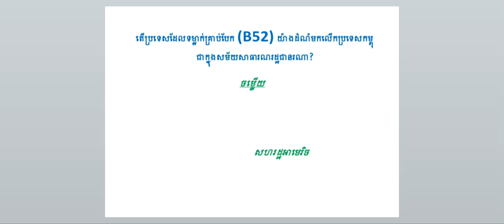ប្រទេសដែលទម្លាក់គ្រាប់បែក B52 យ៉ាងដំណំមកលើកប្រទេសកម្ពុជាក្នុងសម័យសាធារណរដ្ឋជានរណា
Welcome to Renna Sy Channel! We make videos to help you learn more about education in living life, how to make people find everything about doing something,  how to be more likable. Basically, everything about education of social living life. Relationships in live are everything, so we want to show you to turn on your confident in the moments that matter most.

New videos are posted every Tuesday, Friday and Sunday.